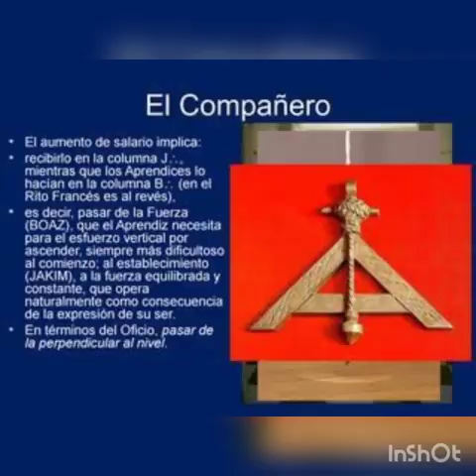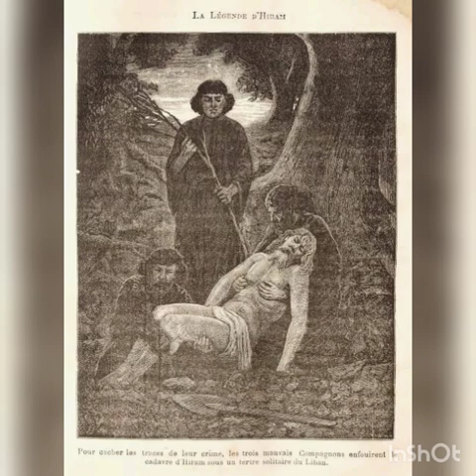La leyenda de Hiram Parte 1 Masonería. 🤓🤓🤓✍️✍️✍️✍️👍👍👍💪💪👇👇👇